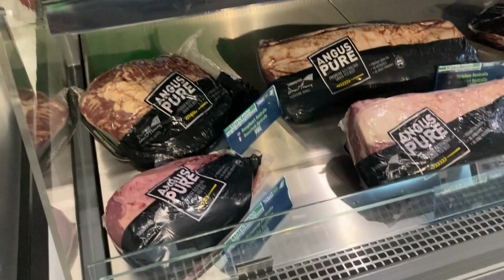A fantastically successful Sial 2022 fair!